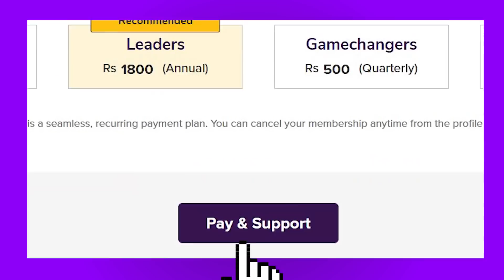Afghan Crisis | Rocket Strikes Near Kabul Airport Killing a Child, US Strikes Hit Suicide Bomber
Just two days after an incident of suicide bombing left over a 100 US, UK and Afghan nationals dead, a huge explosion was reported near Hamid Karzai International Airport, in Kabul, on the evening of 29 August.